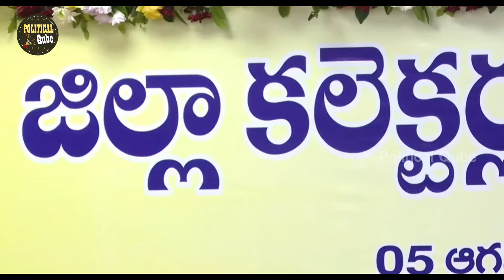Pawan Kalyan Given Excellent Motivation To All AP Collectors | IAS Conference | Chandra Babu